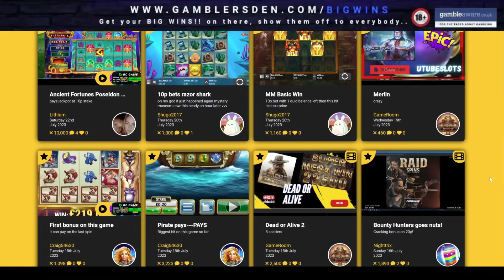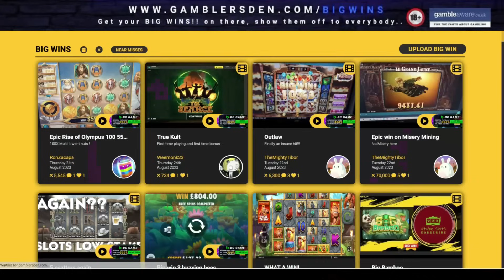Bonus Buy Compilation, New BTG Sanctuary, New Nolimit City Nine to 5 & More + Community BIG WINS!!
Low Stake Slots bringing you a Bonus Buy Compilation on Games like Sanctuary, Nine to 5, Pop, Xmas Drop, Dinopolis, Benny The Beer, Book Of Yuletide & Release The Kraken + Community BIG WINS!!

🔞 18+ Only